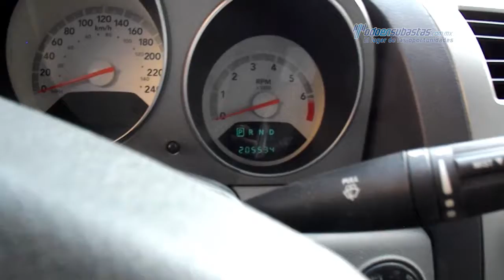Dodge - Avenger SXT 2008 - 8N667364